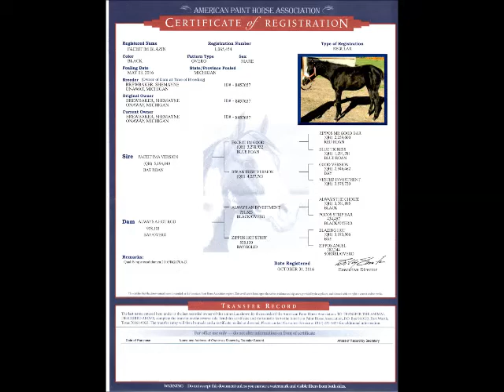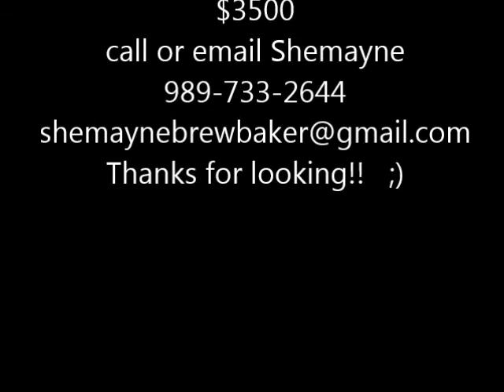Faceit Im Blazin.....SOLD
First, I would like to say sorry about the video.  It was a warm day in November and you don't get many of those in northern Michigan, so I went ahead and made this video by myself.  This filly is extremely LAZY, so there's a lot of me chasing her.  If you would like another video, don't be afraid to ask.  This is a registered  black overo paint filly with western pleasure lines. She was born May 3, 2016. Shes as sweet as the day is long.  Great lunge line prospect right here and then move on to the western pleasure classes.  Her full brother held his own in the halter classes and then went out to win the lunge line.  Can't get better than that.  There also is a video when she was still on her mom under Alvins 2016 foal crop. She is located in Onaway, Michigan 49765.  $3500, Shipping is available. Thanks for looking!!  ;)